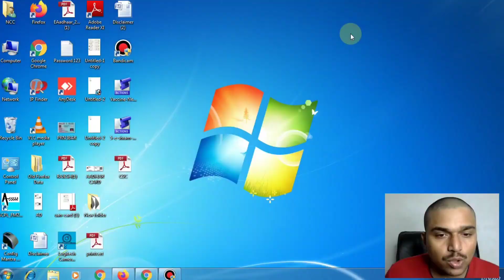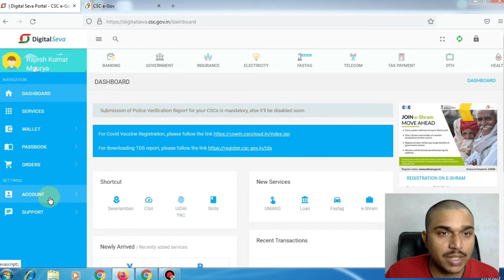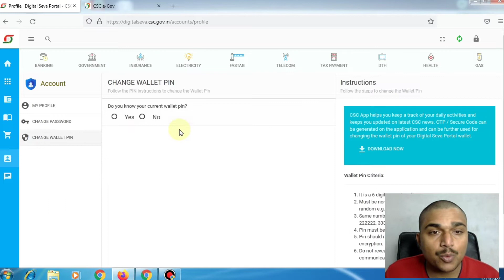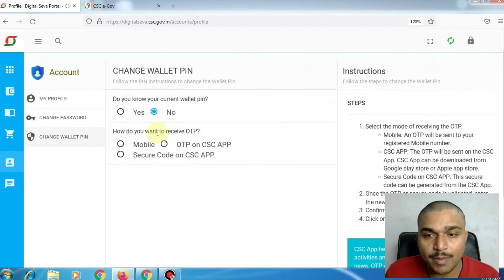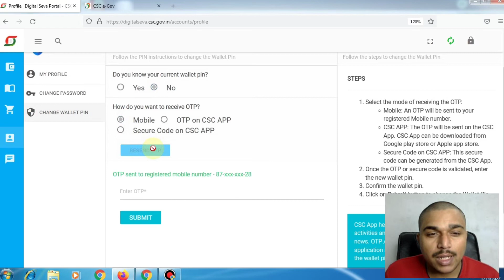csc me wallet password kaise banaye2022 | csc me wallet pin kaise banaye | csc wallet pin generation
about this video:- is video me ap jange ki csc me wallet password kaise bana skte h, asha krta hu ye video apko pasand ayega, agar video pasand ata h toh video pasand aya h toh video ko like karke channel ko subscribe kr le.

1. csc wallet password kaise banaye
2. csc id milane ke baad wallet password kaise banaye
3. csc id milane tak wallet password kaise banaye
4. csc wallet pin kaise banaye
5.csc  wallet pin kaise banaye 2021